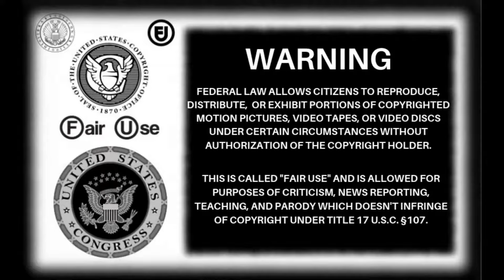SeasideMark: Big Trouble For Big Man...(9/8/24) (Deleted Stream)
He is completely oblivious to what is actually going to happen..and it's lush x4